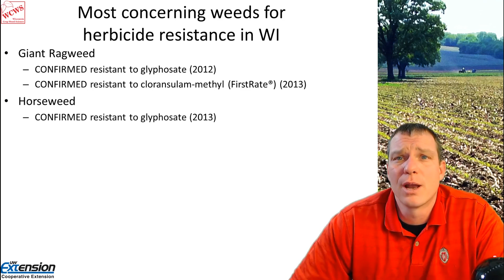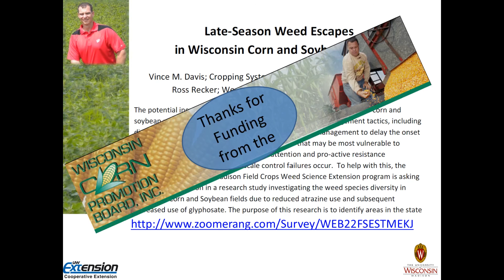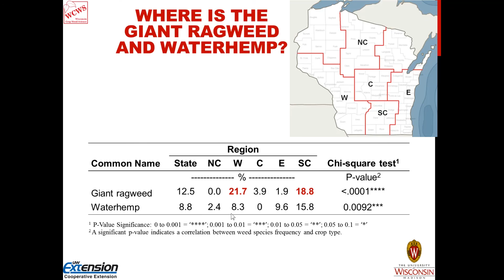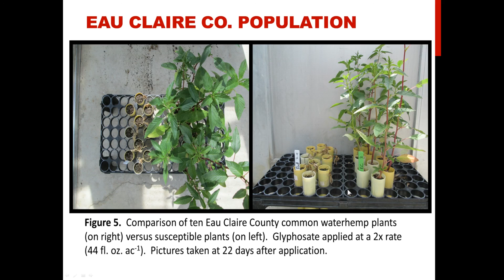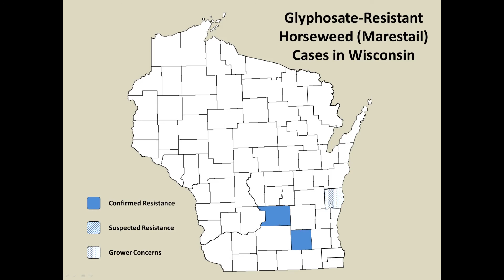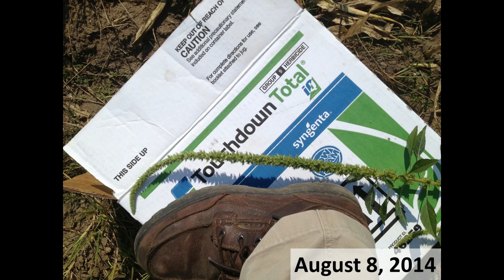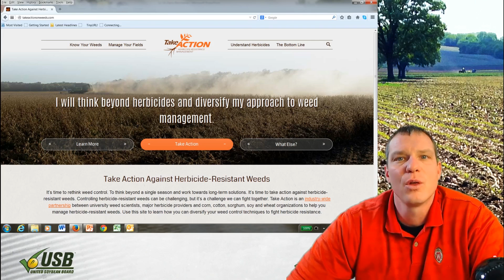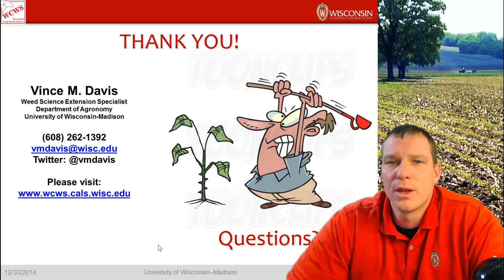Herbicide Resistant Weeds in Wisconsin, 5/5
A December 2014 update on herbicide resistant weeds in Wisconsin; primarily for field crops.

Vince M. Davis
Cropping Systems Weed Scientist and Extension Specialist
Department of Agronomy